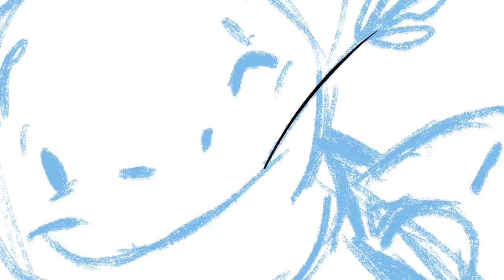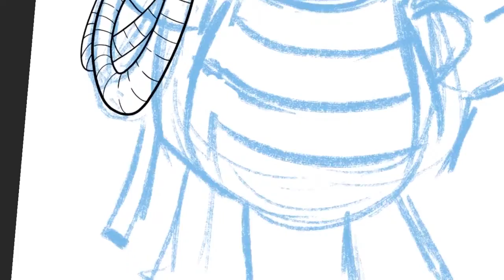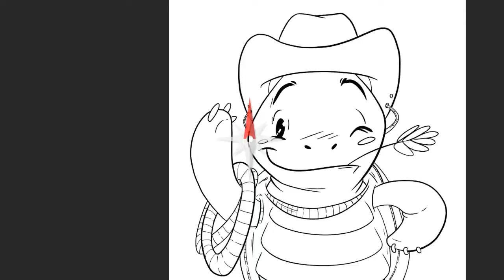How to draw turtle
Making Off- speed drawing Tortuga vaquera
Podéis encontrar todos mis dibujos e ilustraciones:

Música
"Grant green" de Josh lippi & The overtimers

***Nota De Confinamiento*** (especial cuarentena)
Si tenéis o conocéis gente con niños pequeños que queráis pintar los dibujos, y al descargar directamente de Facebook os salen de baja calidad.
Podéis escribirme y dejarme un correo electrónico para enviaros todos los dibujos!!
También si queréis algún dibujo especial para los niños que cumplen años en estas fechas decidmelo!!(Es gratis!)